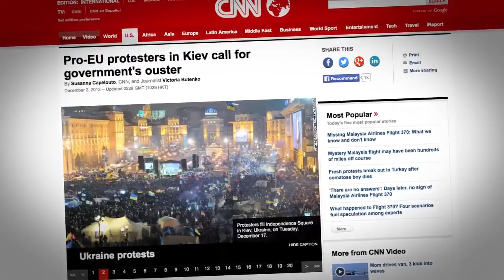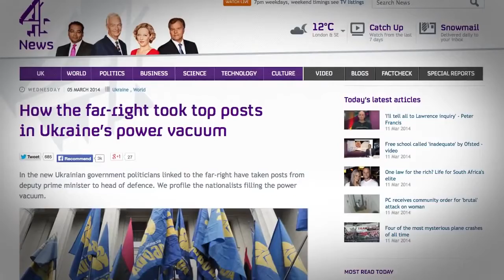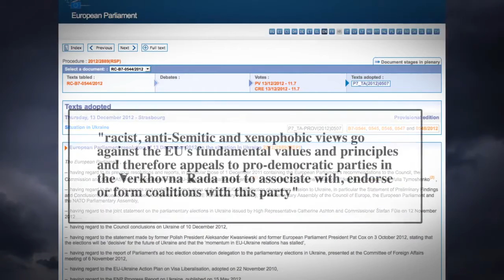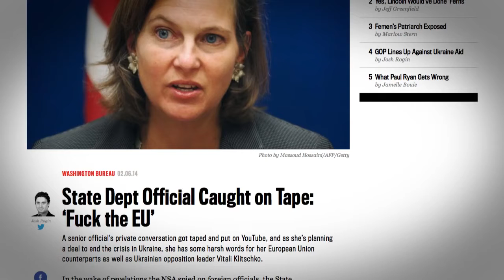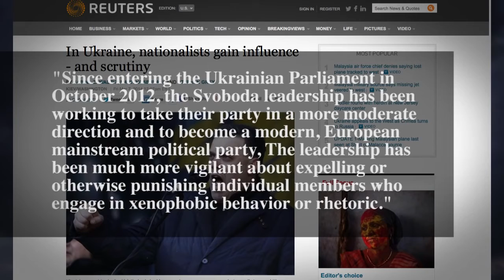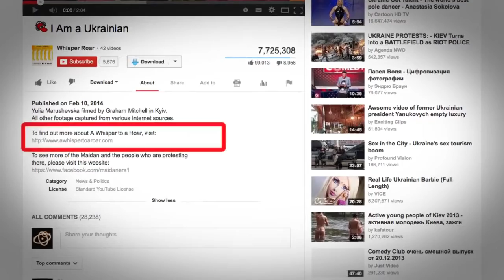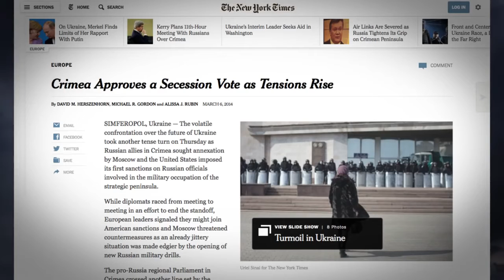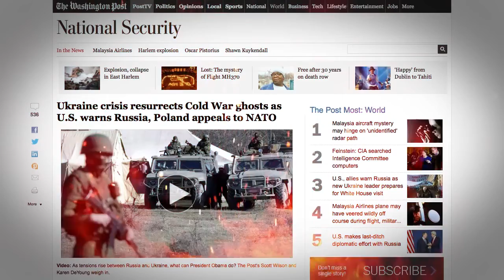Ukraine Crisis War